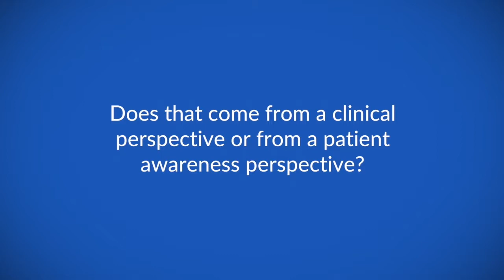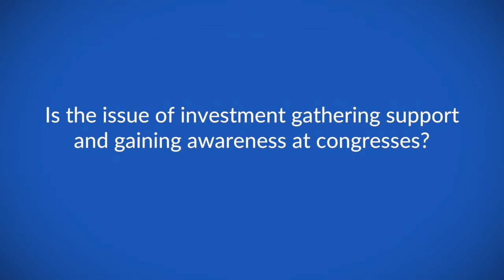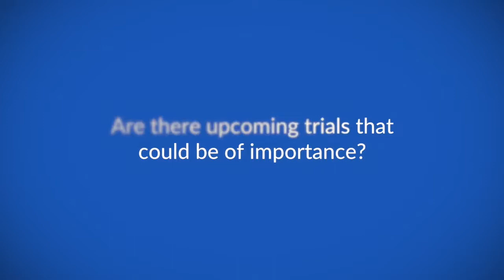The neglect of skin cancer in black skin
Dr Dagmar Whitaker speaks with ecancer at the EADO 2018 congress in Barcelona about how skin cancer in black skin is being ignored and neglected.

She explains that patient awareness is still at an early stage and that there is also a lacking from a clinical perspective.

She believes that not enough research has been done in the field but that there is rising awareness and interest.

ecancer's filming has been kindly supported by Amgen through the ecancer Global Foundation. ecancer is editorially independent and there is no influence over content.